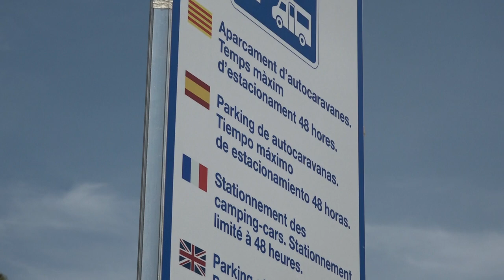L’Hospitalet de l’Infant compta amb zona d’estacionament d’autocaravanes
La regidoria de Turisme de Vandellòs i l’Hospitalet de l’Infant ha inaugurat aquesta setmana l’àrea d'estacionament d'autocaravanes de l'Hospitalet de l'Infant, situada a la Via Augusta.